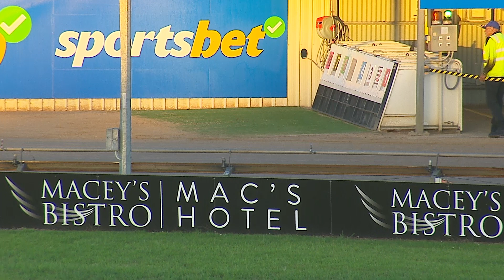WBL THU 11 JAN 24 R11